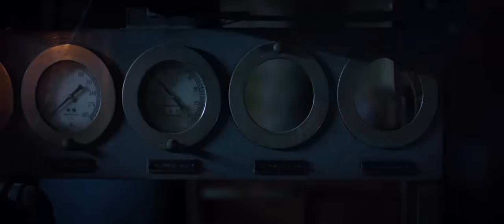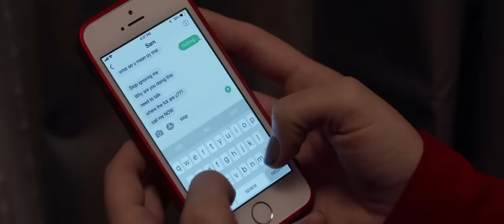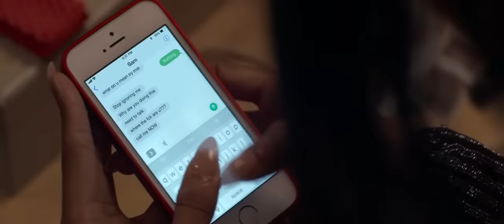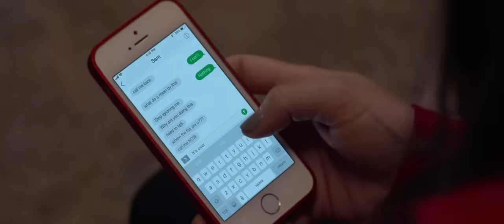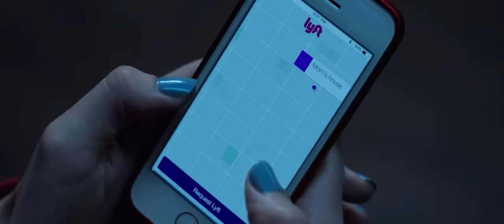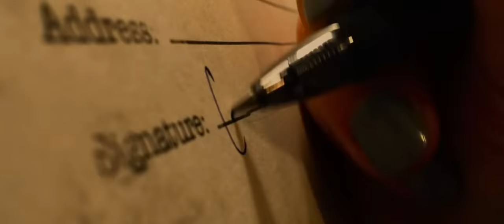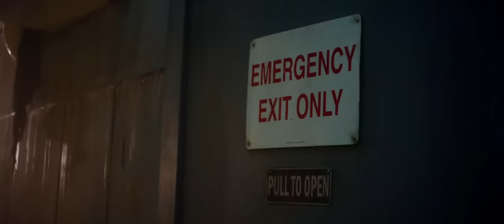LA CASA DEL TERROR - HAUNT - PELICULA COMPLETA ESPAÑOL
La Casa del Terror      Haunt       La Cabaña del Bosque
Haunt tiene sitio a lo largo de Halloween, una temporada en la que Harper, una estudiante universitaria de veinte años, preferiría pasar sentada en casa. Mas al final es persuadida por sus hermanas de fraternidad, Angela, Bailey y Mallory para acudir a la celebración. Ahí conocen a dos muchachos y se marchan de la celebración para retornar al campus y ver una película juntos. Mas los planes cambian cuando Harper ve a alguien siguiéndolos. En su intento de perder a quien los prosigue ven la señal de una casa hechizada en el camino y no vacilan en ir a explorarla. En la puerta primordial, un hombre con una máscara de payaso los saluda y les da instrucciones sobre de qué forma ingresar a la casa, les hace firmar un formulario de permiso y guardar sus teléfonos en una caja de seguridad ya antes de entrar. Si bien la casa semeja un tanto simple al comienzo, y muchas de las atracciones semejan asequibles y mediocres, los chicos pronto se van a dar cuenta que las pesadillas son más reales de lo que pensaron.